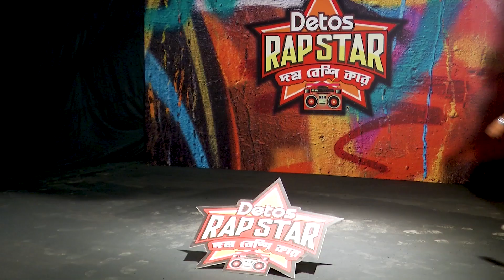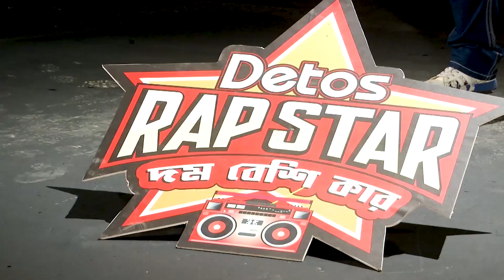Audition Round - 1 | Detos Rapstar - Dom Beshi Kar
They all have the determination, but among these talented young MCs, দম বেশি কার? Keep your eyes on the Detos Facebook page and Youtube channel to find out!